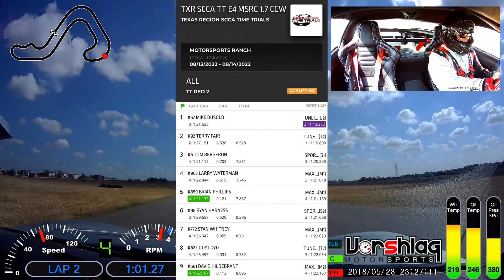Vorshlag 2006 C6 - SCCA TT at MSR 1.7 CCW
This was our third TT event in 3 months, once again in our narrow body LS2 powered 2006 Corvette C6. We ran again with Texas Region SCCA Time Trial but on the 1.7 mile CCW course I know well at Motorsport Ranch Cresson. It was another brutally warm Texas day, but this time we had 3 new coolers! Setrab oil and power steering coolers kept those fluids much cooler and the CoolShirt driver cooling system kept my BODY cooler under my 3 layer fire suit.

At the previous July event we had the 2nd fastest time and the same folks were at this one - but better track familiarity helped us leap frog all of the previous entries and we were only bested on track by an Unlimited class car with 1000+Terry hp and giant Michelin slicks.

The T2 class had 4 cars and the 1:19.702 best lap from session 3 was a solid 3 seconds ahead of 2nd place. This session 2 video has a 1:19.800 best - in a cooler session but with one key mistake. We still have some brake upgrades we can do in SCCA Tuner 2 class, and those will be ready before the next TT event in October.